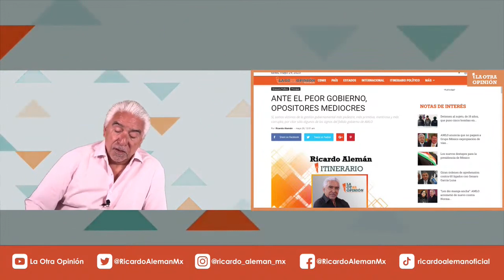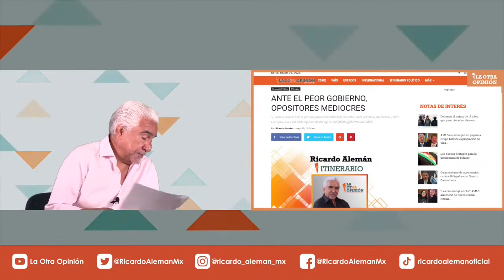ANTE EL PEOR GOBIERNO, OPOSITORES MEDIOCRES| Itinerario Político